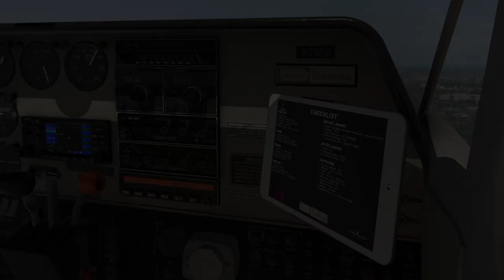Leading Edge Simulation Beechcraft C23 v2.0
Leading Edge Simulation Beachcraft C23 v2.0
Fully reworked and updated version of LES Beechcraft C23 featuring:

1. Accurate Flight Model 11.40+ compatible.
2. Top quality 3D model.
3. Accurate systems simulation.
4. Full PBR materials.
5. Full fmod sounds by audiobirdXP.
6. VR compatible.
7. Compatible with RealityXP GNS 400 series (400, 420, and 430).
8. 3D tablet with checklist, load manager, and compatible with Avitab.
9. All button, switches, etc animated.
10. S-TEC type autopilot with all modes supported.
11. When you load the aircraft, will be at the same state (switches, knobs, etc) as you left it last time.
12. Particle system effects.

MUSIC: Rising of Hero / TAKETONES / Licence #:  TTFREE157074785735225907 / FREE CC LICENSE